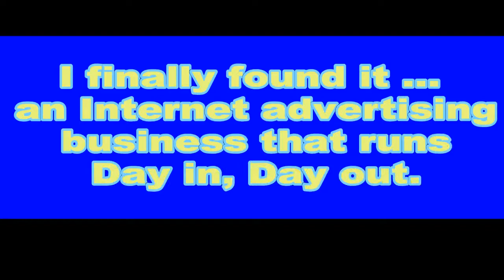Digi AD1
Have fun watching the videos that I will be uploading as you journey with us...